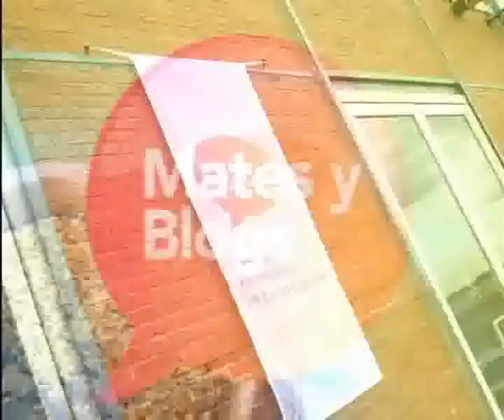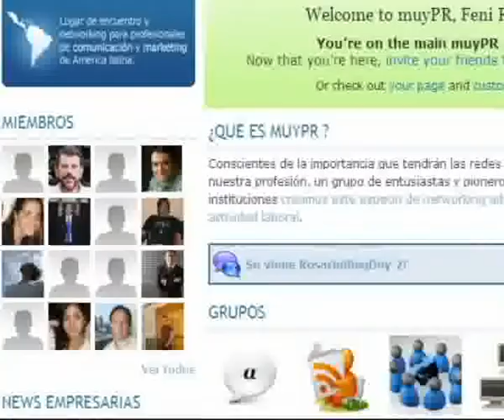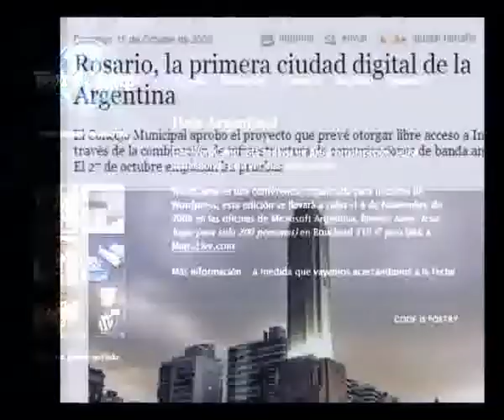BLOG DAY INTERNET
Parque españa - blog day